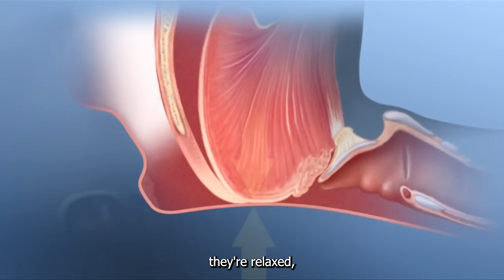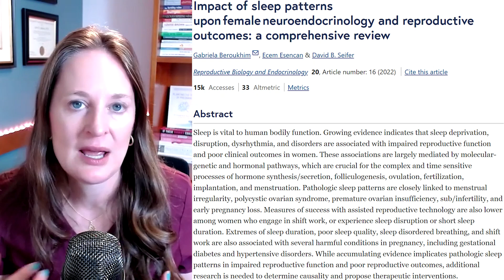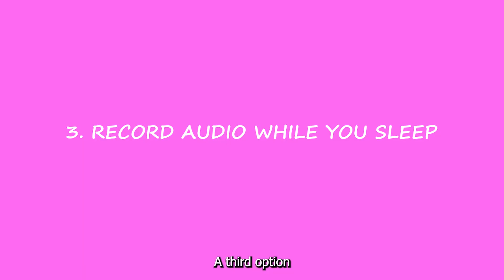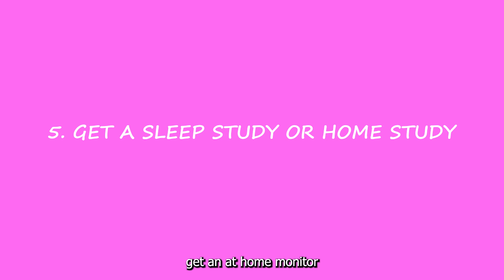Snoring and Infertility: The Hidden Risk No One Talks About!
Struggling with infertility or navigating IVF? You might not have considered the impact of snoring on reproductive health but recent research suggests it could play a bigger role than you think. In this video, I’ll break down a fascinating new study that links snoring to lower IVF success rates and an increased risk of miscarriage.

As a double-board-certified OBGYN and reproductive endocrinologist with over 20 years of experience, I’m here to provide clear, evidence-based insights into your fertility journey.

In this video, you’ll learn:
• The shocking results of a recent study on snoring and IVF outcomes
• How obstructive sleep apnea (OSA) may be affecting fertility
• The critical role sleep plays in hormone regulation and reproductive health
• How to determine if you snore (even if you don’t realize it!)
• 5 expert tips to improve sleep, reduce snoring, and optimize fertility

Whether you're actively trying to conceive, undergoing fertility treatments, or just want to improve your reproductive health, this video will provide expert-backed strategies to help you make informed decisions.